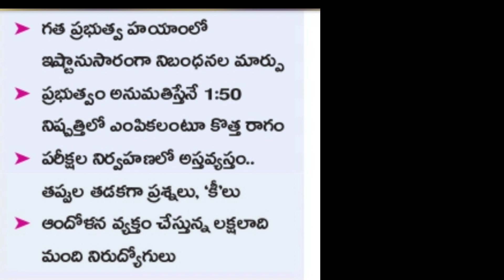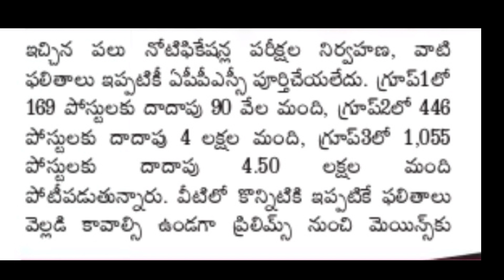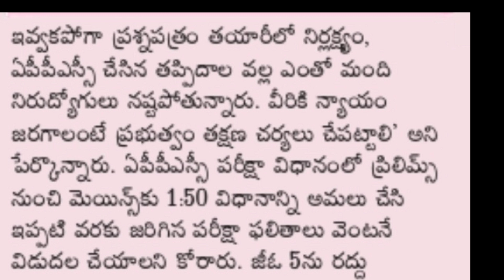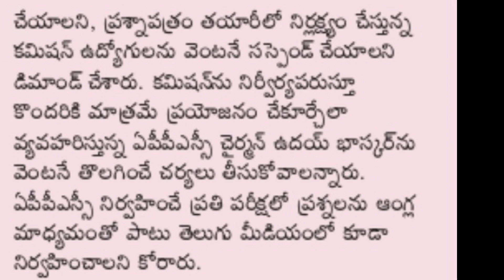Appsc latest news, appsc news,today's Appsc l,appsc group -1,2,3news